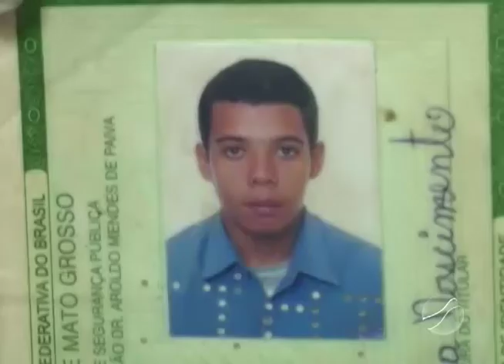BANCO DOS RÉUS: ACUSADO DE CRIME EM 2016 É CONDENADO E VAI CUMPRIR EM LIBERDADE